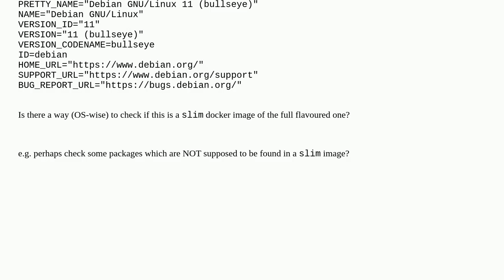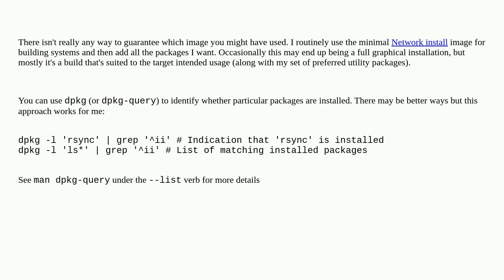Unix: Check if I am on a slim (debian OS) image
Check if I am on a slim (debian OS) image

A special thanks goes out to the community

  slim docker debian